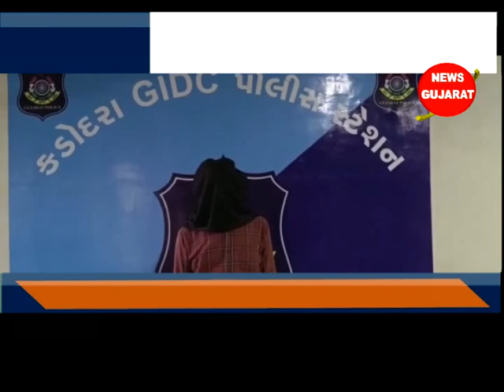કડોદરા : પોલીસે ગડ્ડી ગેગના માસ્ટર માઇન્ડ ઉમાશંકરને ઝડપી પાડ્યો